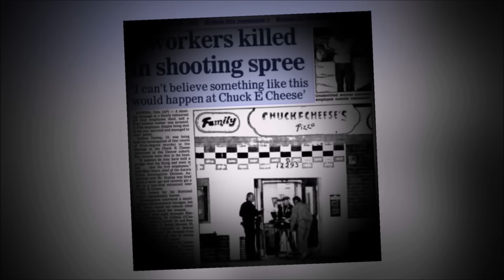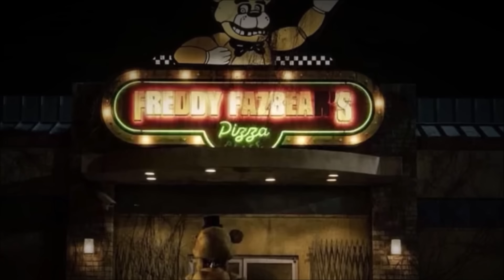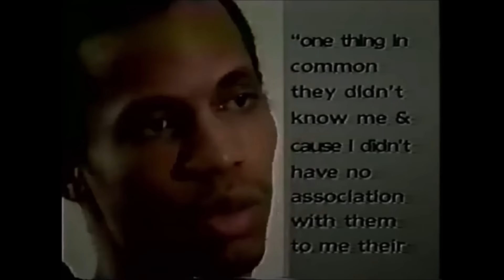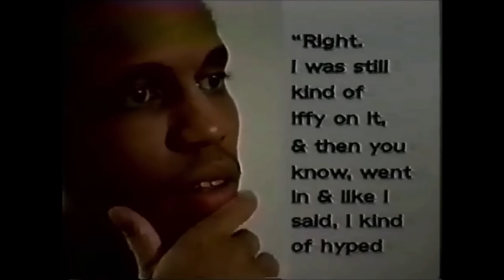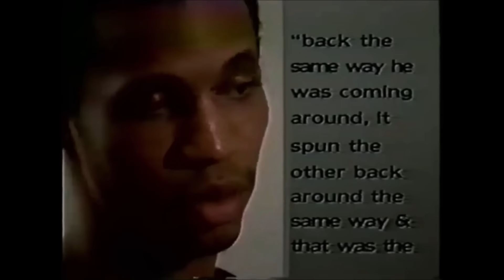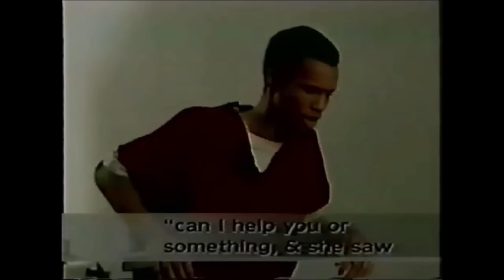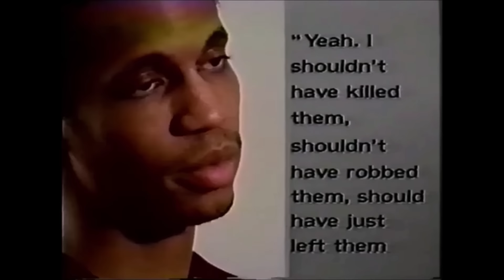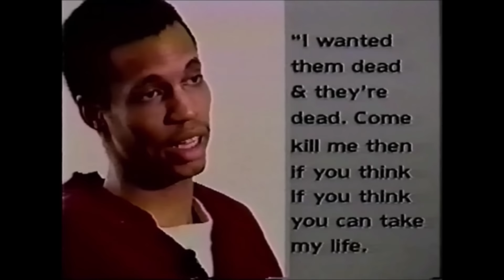The Real Story Behind Five Nights at Freddy's...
This is the true story about the event that inspired Five Nights at Freddy's known as FNAF

Be sure to submit your stories to the email that is provided.